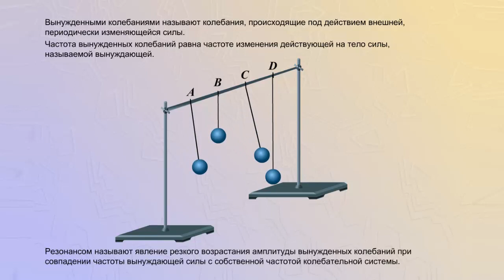Вынужденные колебания, резонанс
Вынужденными колебаниями называют колебания, происходящее под действием внешней, периодически изменяющиеся силы.
Частота вынужденных колебаний равна частоте изменения действующей на тело силы, называемой вынуждающей.
Резонансом называют явление резкого возрастания амплитуды вынужденных колебаний при совпадении частоты вынуждающей силы собственной частотой колебательной системы.